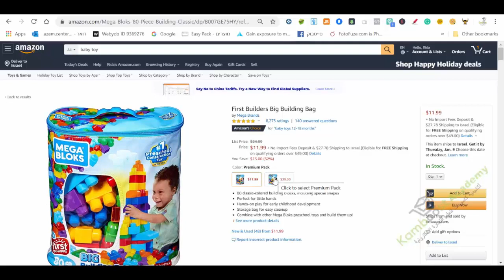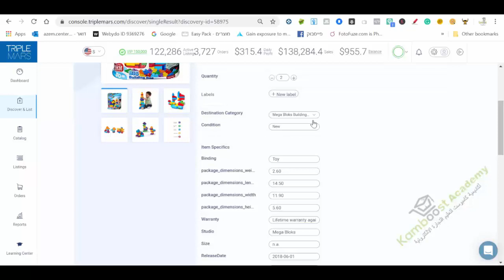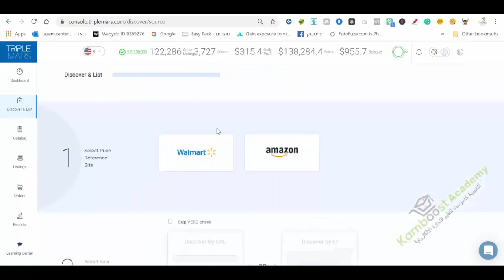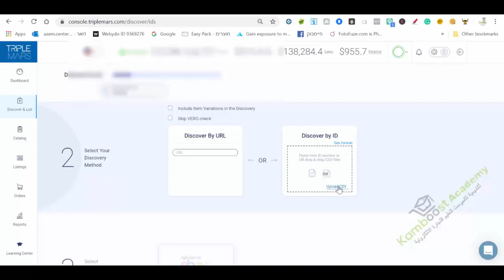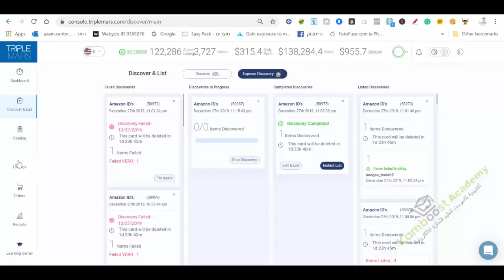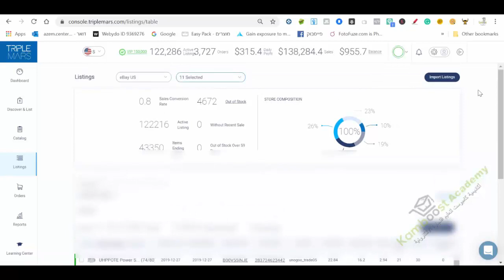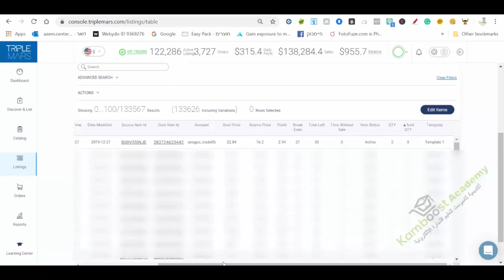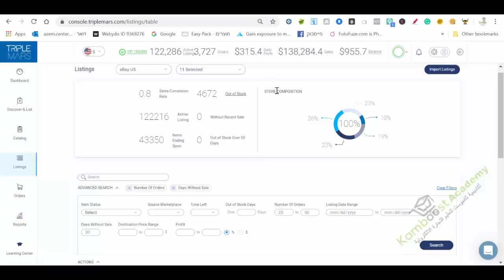إعلان صفحات مبيعات من خلال برنامج دروب شيبينغ تريبل مارس على موقع ايبايTriple Mars dropshipping 2020